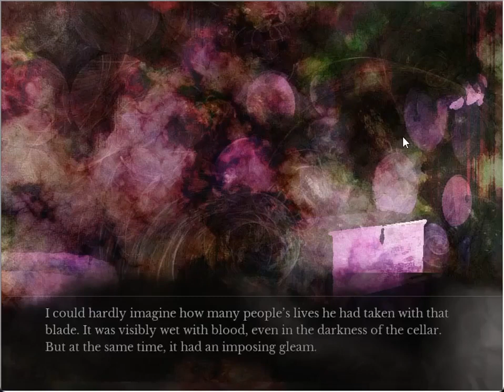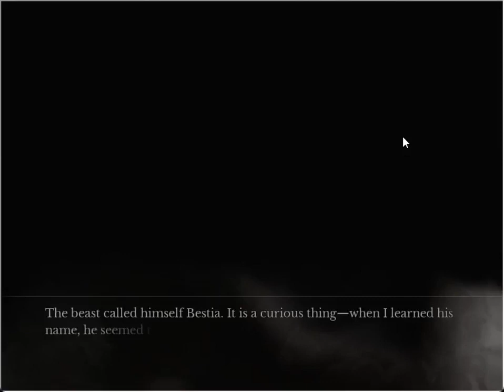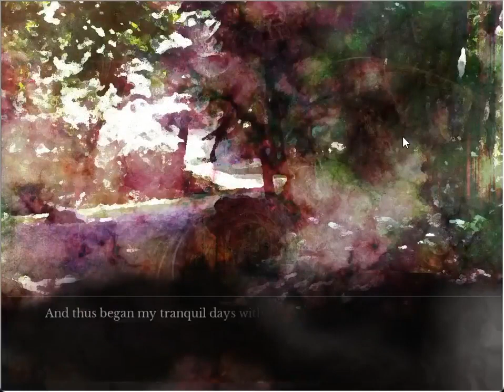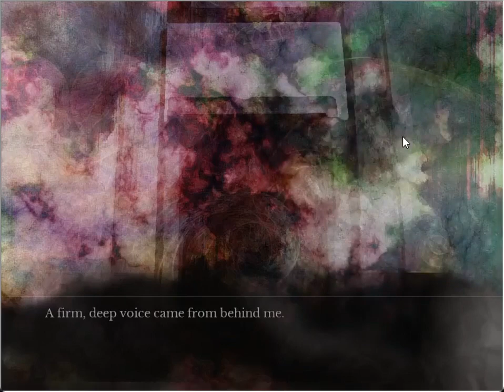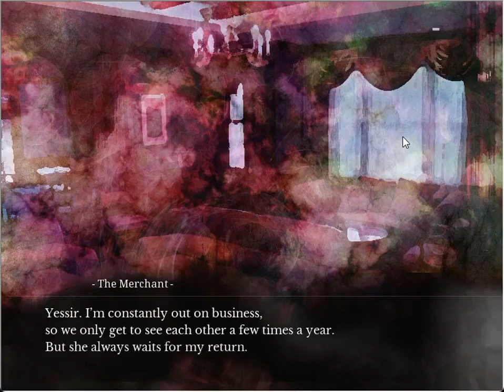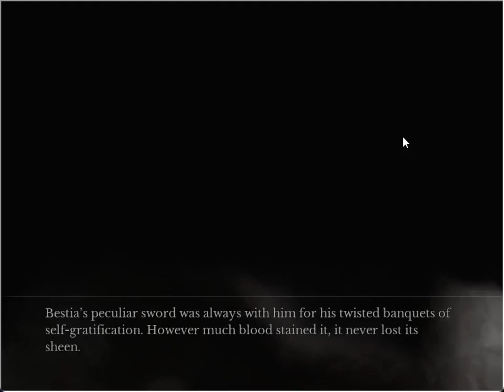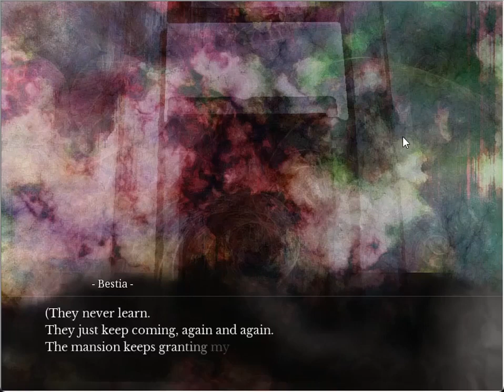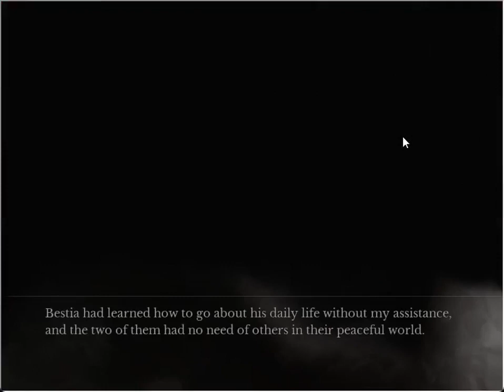ZeroPrime Plays: The House In Fata Morgana 03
We find ourselves in a house, with no memory of who we are or how we got to the house in the first place, and we see the memories and events of those that have lived in the same house.